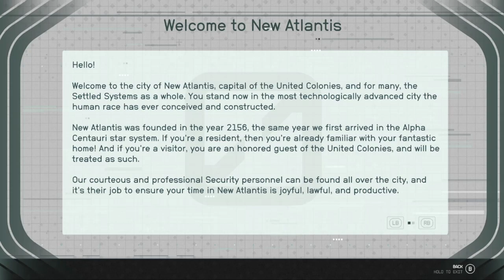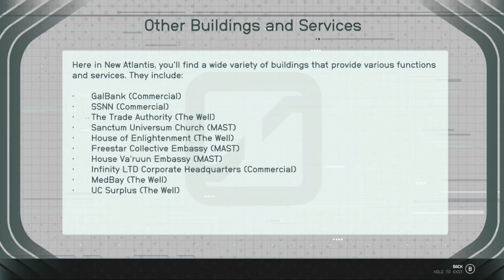Curlz Plays Starfield Ep 6 Constellation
The Artifact has started me on a very interesting path.